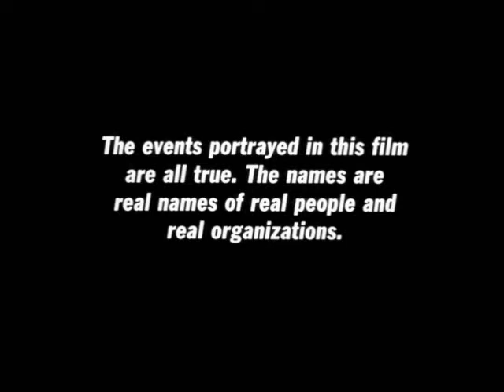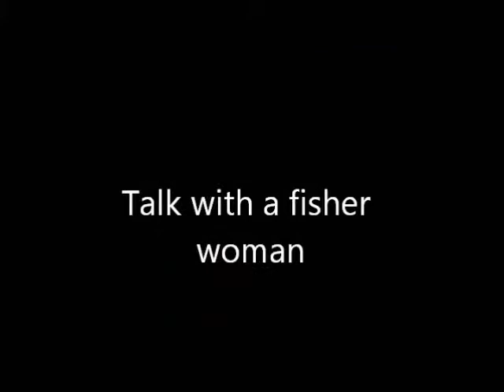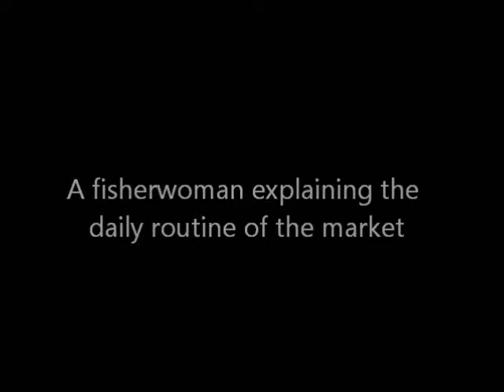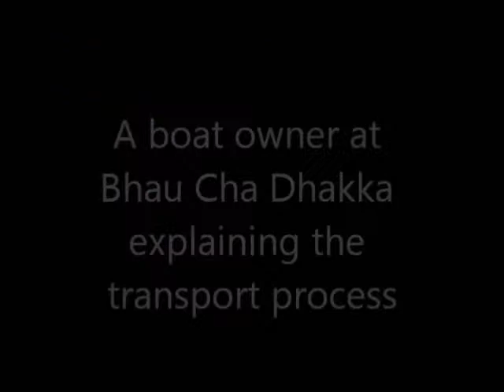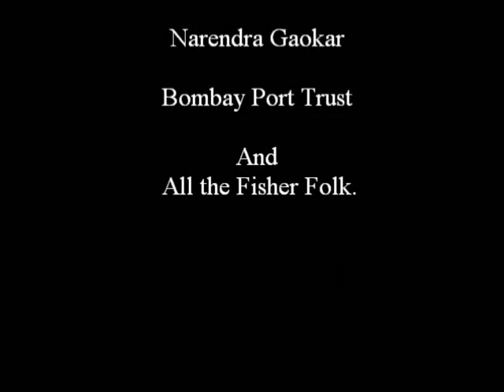Myth Of The Masts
A documentary on Bhau Cha Dhakka - the fish market at the Mazgaon Dockyard

Mostly documentaries portray the timeline, that is, show how the market starts in the morning and ends at night so to break the ice, we did it the other way round, starting our documentary at the time when the market ends to when it starts early in the morning at 3 am. Hence the title of the documentary 'Myth of the masts' also appears at the end.